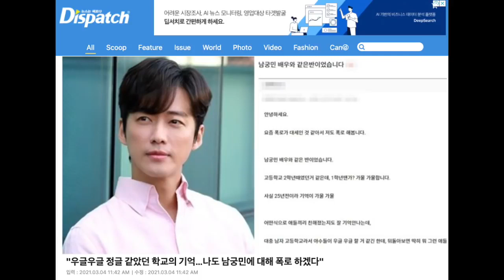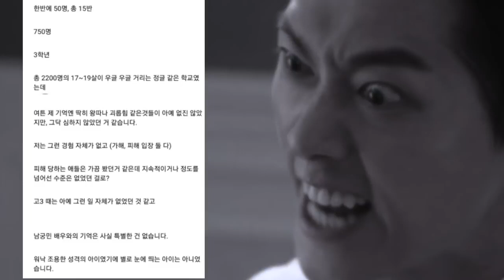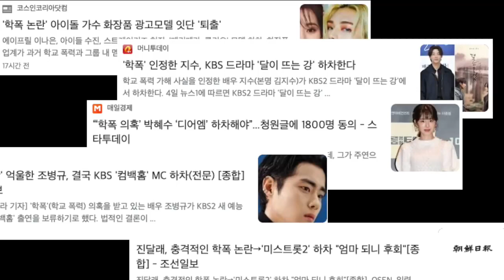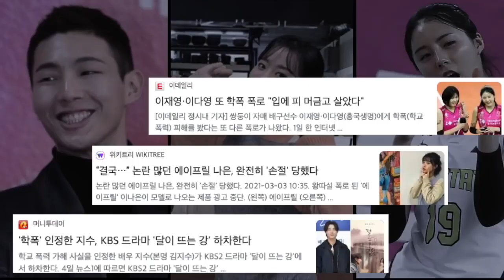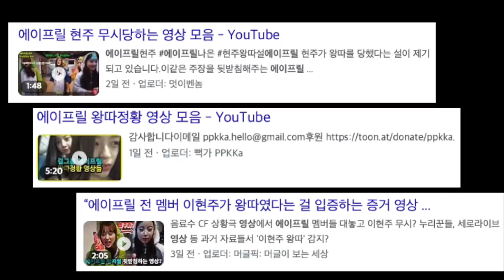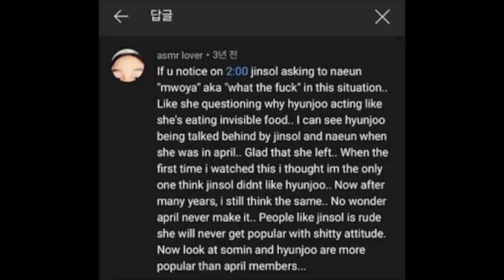엄청난 좋은소식! 이다영 터트릴꼬얌, 남궁민도 터졌다 디스패치가 밝힌 남궁민에 과거